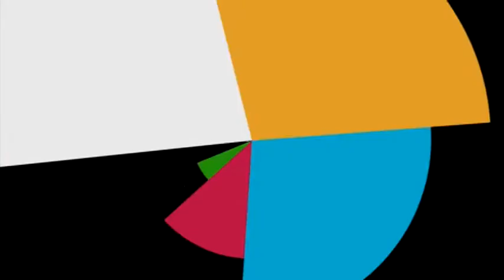El Giroscopio 2018 E16 B01